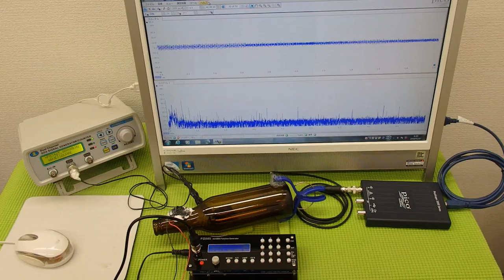オリジナル超音波プローブの発振制御システム（超音波の非線形制御） ultrasonic-labo